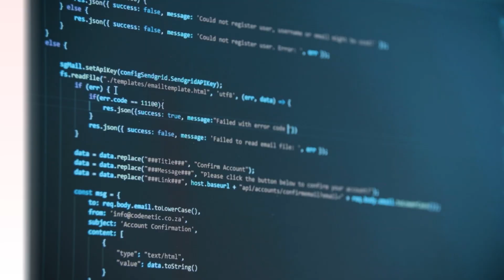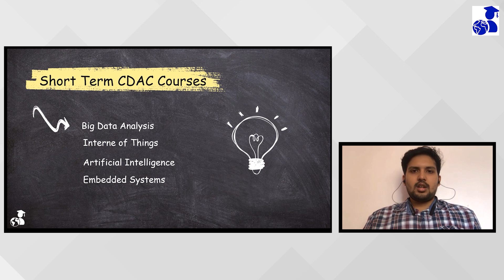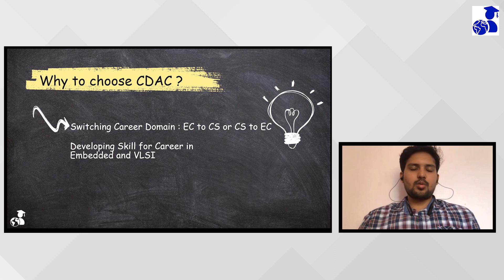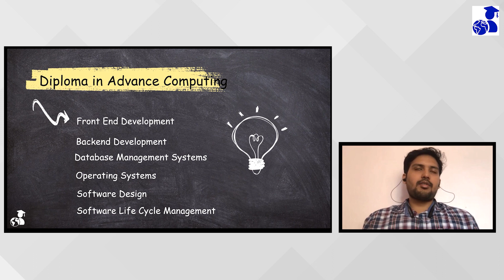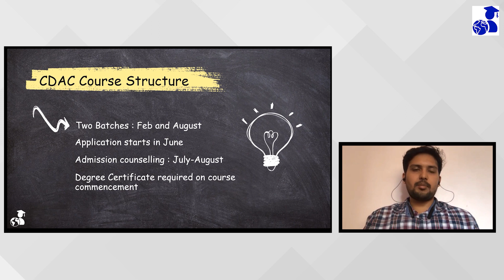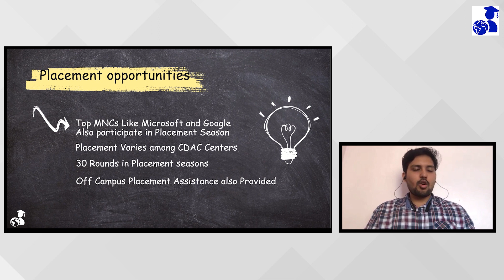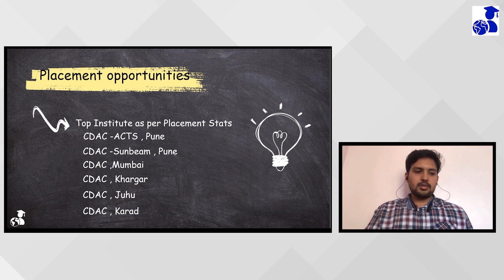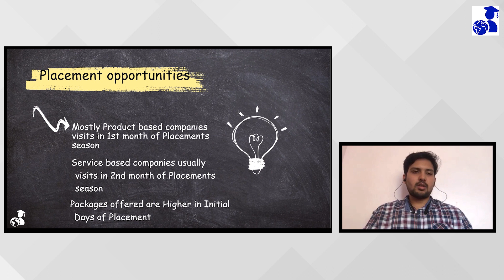What is CDAC? | CDAC course & Exam Pattern | CDAC Placement | Highest Package?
🚀 Ready to uncover all the ins and outs of CDAC (Centre for Development of Advanced Computing)? Join us in this comprehensive video where Moin, an accomplished individual with an impressive C-CAT All India Rank of 55, dives deep into everything you need to know about CDAC!

🎯 CDAC, known for its cutting-edge technology programs, can be a game-changer for your career in the IT industry. In this video, Moin guides you through the why and who of CDAC, explaining why it's such a sought-after institution and who should consider it as their path to success.

📋 Get ready to explore CDAC's eligibility criteria and course structure, so you can plan your journey effectively. Moin breaks down the various courses CDAC offers and what each program entails, ensuring you have a clear understanding of your options.

💼 But that's not all! Moin shares crucial insights about CDAC placements, including the highest packages offered and the top companies that recruit from CDAC. Discover how CDAC supports its students in securing dream job opportunities in the ever-evolving tech industry.

🤝 Moreover, learn about the extensive support CDAC provides to its students, from state-of-the-art facilities to expert faculty. You'll gain a firsthand perspective on how CDAC nurtures talent and prepares individuals to excel in the tech world.

🔥 Whether you're a tech enthusiast eager to upskill, a student considering CDAC as your stepping stone to a successful IT career, or simply curious about this renowned institution, this video is your one-stop destination for all things CDAC!

🏢 Additionally, explore the distinct characteristics and placement scenarios of CDAC's prominent campuses in Pune, ACTS Pune, Mumbai, Bangalore, and Hyderabad. Discover how each campus contributes to the enriching CDAC experience and understand their unique placement landscapes.

📚 Don't miss out on this invaluable information session with Moin, a rising star in the IT field. It's time to take your IT career to the next level with CDAC!

We're always eager to hear your perspectives, queries, and suggestions in the comments section!

If you want to share your interview experience please fill this google form we will surely approach you.

We aim to curate the toughest interview questions from top semiconductor companies and discuss among our community of diverse professionals from various domains in semiconductor industry. Please post your interview questions here. Engage in lively discussions, ask questions, and seek advice from our knowledgeable members.
Connect with fellow job seekers, learn from each other's experiences, and grow together.